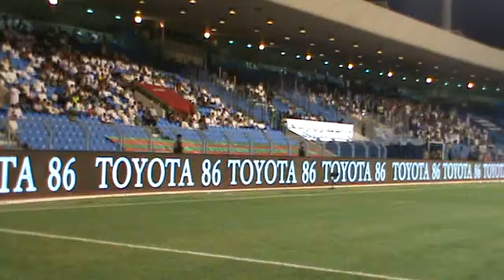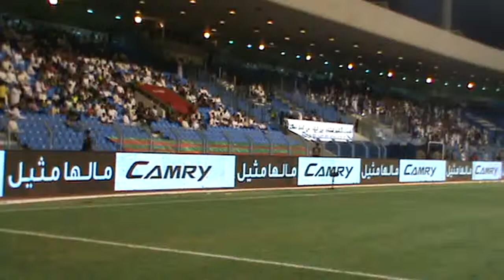ettifaq x fateh 090513 Kings Cup 2nd half pt 1